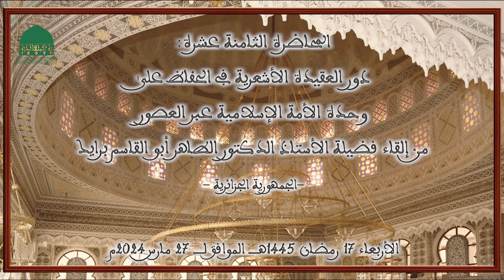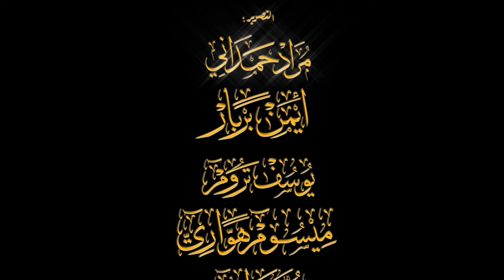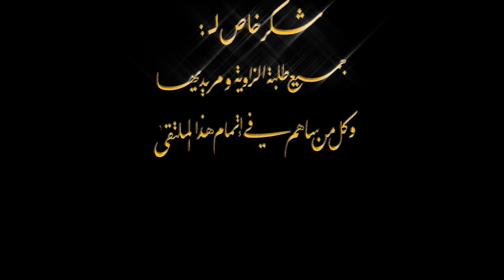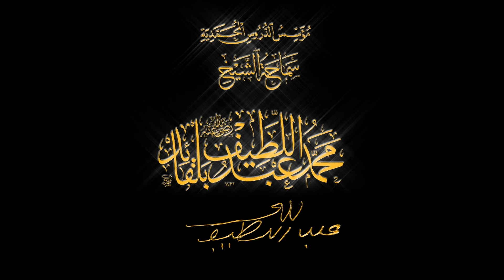18 - محاضرة الأستاذ الدكتور الطاهر أبو القاسم برايك - الجزائر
الدروس المحمّدية 2024

الملتقى السادس عشر لسلسلة الدروس المحمدية ضمن محور:

❃ العَقِيدَةُ الأَشْعَرِيَّةُ مَرْجِعِيَّةُ الأُمَّةِ الإِسْلاَمِيَّةِ
استمدادا من قول الله تعالى: ﴿ شَهِدَ اللَّهُ أَنَّهُ لا إِلَهَ إِلا هُوَ وَالْمَلائِكَةُ وَأُولُو الْعِلْمِ قَائِمًا بِالْقِسْطِ لا إِلَهَ إِلا هُوَ الْعَزِيزُ الْحَكِيمُ ﴾.

¤ الأربعاء 17 رمضان 1445هــ / 27 مارس 2024م

❃ المحاضرة الثامنة عشرة : دور العقيدة الأشعرية في الحفاظ على وحدة الأمة الإسلامية عبر العصور

▪︎ من إلقاء فضيلة الأستاذ الدكتور الطاهر أبو القاسم برايك - الجمهورية الجزائرية -

00:00 جنريك البداية
02:39 كلمة القدوم
04:48 عنوان المحاضرة
05:07 تلاوة القرآن الكريم
10:52 مقدمة المحاضرة
12:52 المحاضرة
50:34 دعاء الختم
52:51 صور المحاضر
53:45 جنريك النهاية